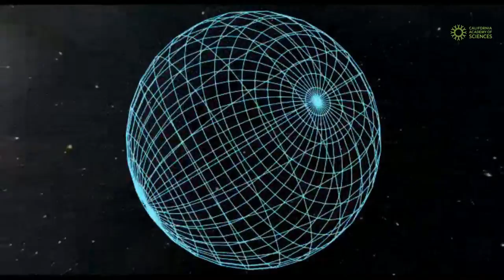Live on August 4: Tour of the Universe from Morrison Planetarium